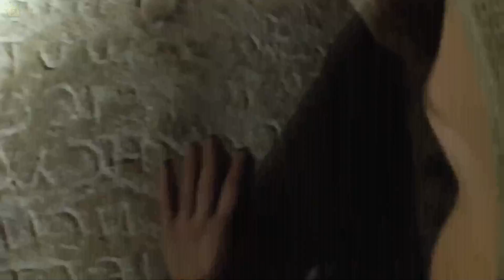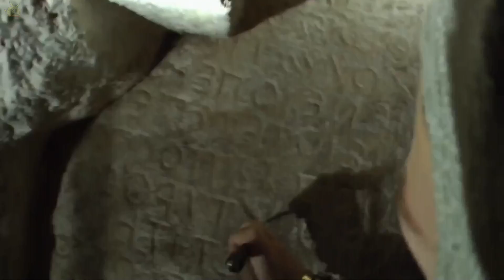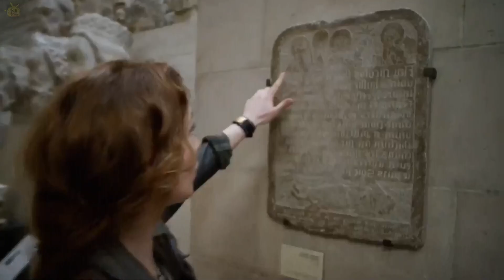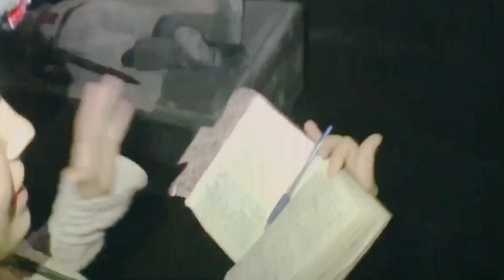Dark Stone Which Make People Immortal BUT Devil Have Trap FOR Tourist | Film Explained In Hindi/Urdu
Movie Name - as above so below